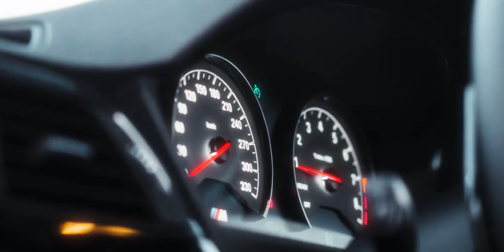Dafina Zeqiri & Elgit Doda - Si Mua / BMW M3 EDIT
Well-known Kosovo Albanian singer Dafina Zeqiri, Together with Elgit Doda made a song "Si Mua".

The more subscribers we can get, the more content we will deliver for you.⚠️

Original song: Dafina Zeqiri ft. Elgit Doda - Si Mua